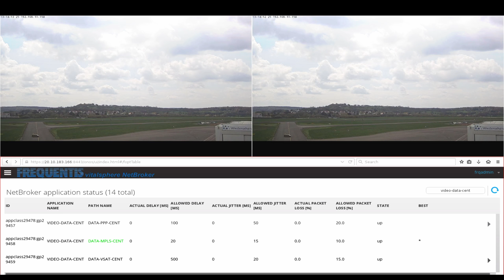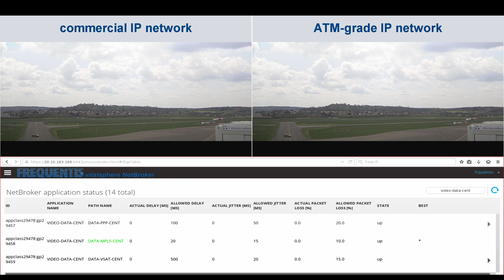Frequentis NetBroker in action at Remote Tower